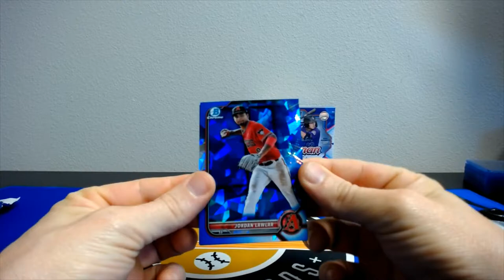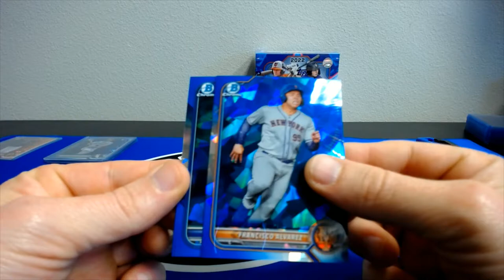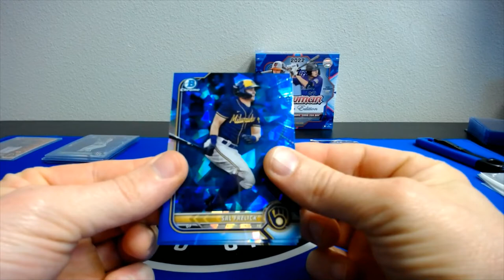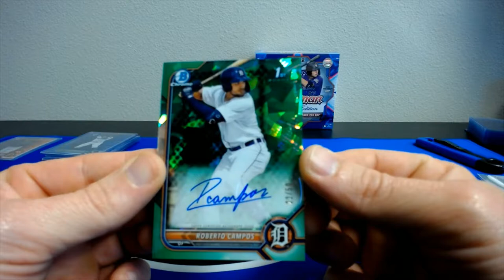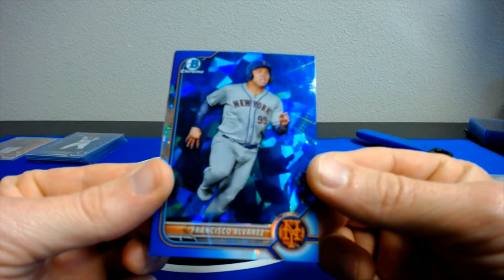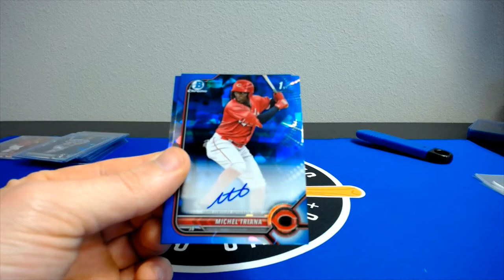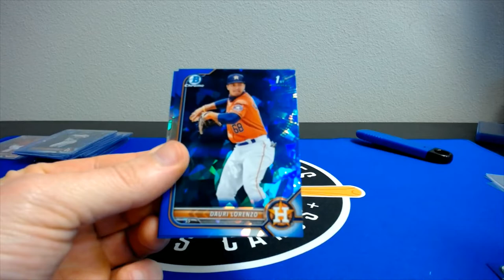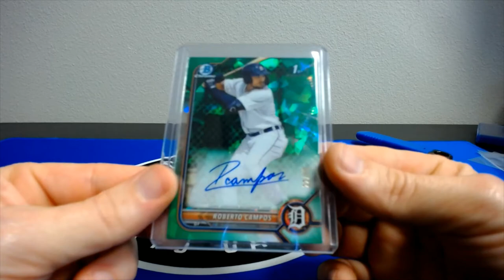2022 Bowman BB Break #12 (2 boxes of Sapphire)